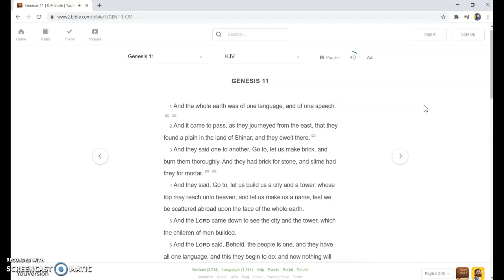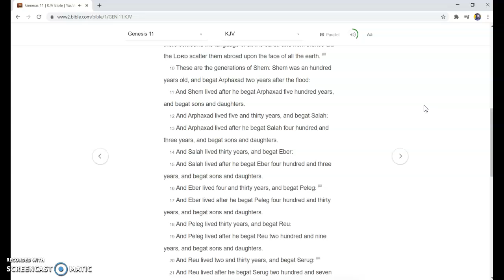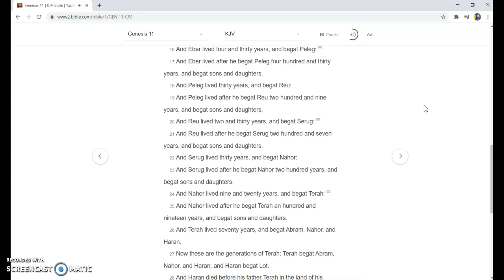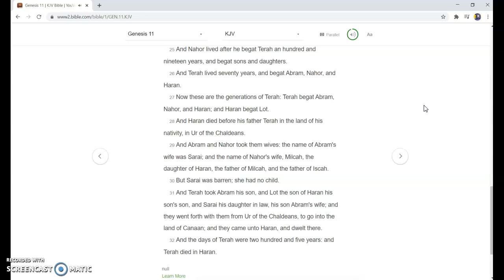HOLY BIBLE GENESIS CHAPTER 11